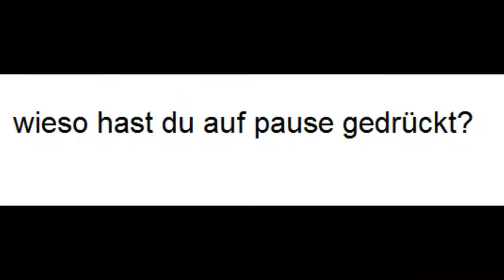3 Cheeseburger gleichzeitig Wettessen - Jan vs Maxi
3 Cheeseburger gleichzeitig Wettessen - Jan vs Maxi